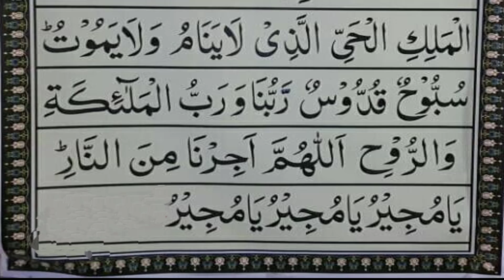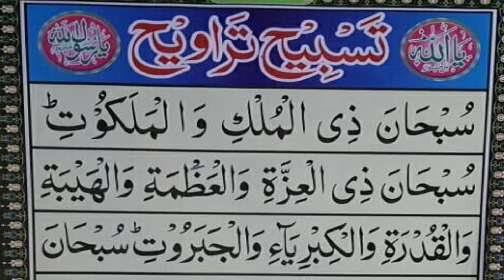Tasbeeh-e-Taraweeh (تسبیح تراویح) with urdu translation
📺This video about: Tasbeeh-e-Taraweeh (تسبیح تراویح) with urdutranslation HadeesNaat

🎥🎬 How do we create videos:

1️⃣ Some of the content I upload on my channel involves editing video clips obtained from Google.
2️⃣ As you can see, I have muted the audio of the clips that I have used in the video. After muting, I add voice-overs either by myself or by my family members who cannot appear on camera but can provide voice-overs. This process enhances the video's interest and helps viewers understand the educational purpose behind them.
3️⃣ It is important to note that I completely change the dialogue, using either my own voice or the voice-overs of my family members. This results in a well-produced video.
When you watch my videos, you will notice that every dialogue has been replaced with either my voice or the voice of my family members, resulting in engaging and informative content.

📺🎥 More Videos To Watch:
Learn Nazra Quran:
🔸 Nazra Quran lesson 1: https//youtu.be/GZiRl7ZE3dk
🔸 Nazra Quran lesson 2: https//youtu.be/kpNKiHqSavE
🔸 Nazra Quran lesson 3: https//youtu.be/aiyFttlTBnk
🔸 Nazra Quran lesson 4: https//youtu.be/f3_V_5MdCmo
🔸 Nazra Quran lesson 5: https//youtu.be/5Eku9ukeqAQ
🔸 Nazra Quran lesson 6: https//youtu.be/rDA-kQWPBlw
🔸 Nazra Quran lesson 7: https//youtu.be/emn9v49pdiM

Learn Noorani Qaida:
🔸 Noorani Qaida Thakhti 1: https//youtu.be/rRTMrTrJAtg
🔸 Noorani Qaida Thakhti 2: https//youtu.be/UIN7xry7Dqc
🔸 Noorani Qaida Thakhti 3: https//youtu.be/a_S_TrRLQK8
🔸 Noorani Qaida Thakhti 4: https//youtu.be/5US5Xr7J2M4 ✨✨✨✨✨✨✨✨✨✨